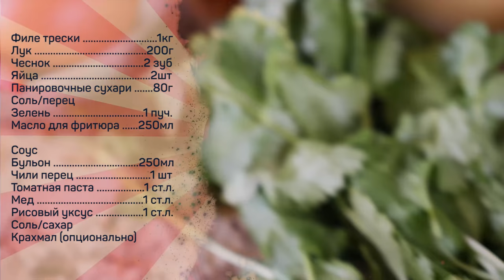Не совсем испанская кухня - buñuelos de bacalao con salsa agripicante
Филе трески 1кг
Лук 200г
Чеснок 2 зуб
Яйца 2шт
Панировочные сухари 80г
Соль/перец
Зелень 1 пуч.
Масло для фритюра 250мл

Соус
Бульон 250мл
Рисовый уксус 1 ст.л.
Соль/сахар
Крахмал (опционально)

Произведение «Не совсем испанская кухня - buñuelos de bacalao con salsa agripicante» созданное автором по имени Дмитрий Fresco, публикуется на условиях лицензии «Attribution-NonCommercial-NoDerivs» («Атрибуция — Некоммерческое использование — Без производных произведений») 3.0 Непортированная.